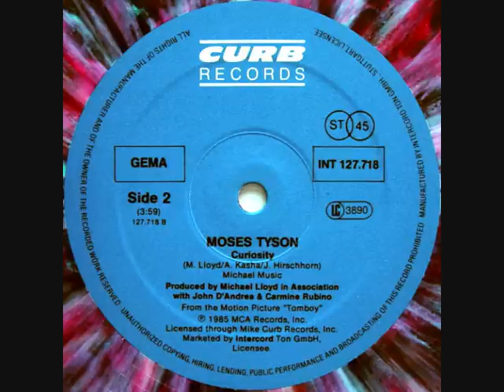Moses Tyson - Curiosity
Hi-NRG
1985